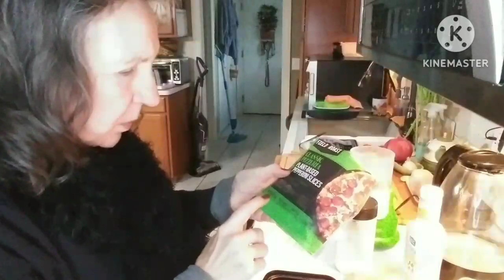MY BUDGET TRACKING SHEET❤TRACKING MY SPENDING❤PUPPY TALK❤A LAZY DAY OF SLOW LIVING